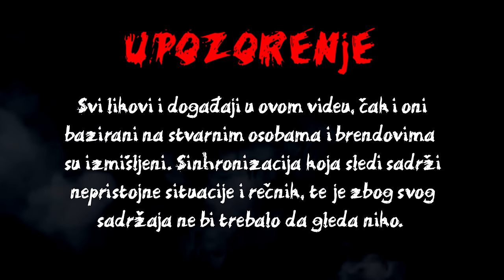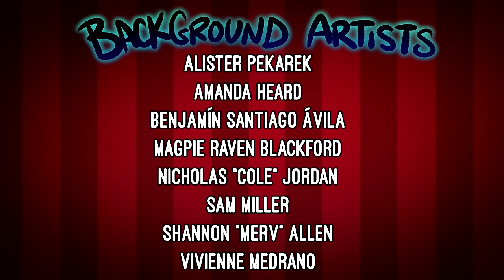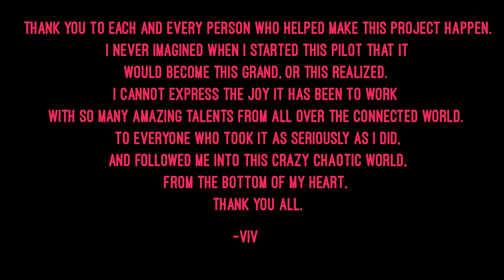PROKLETA AVLIJA (PILOT)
Hazbin Hotel Serbian Fandub

Dorothy - Charlotte Magne (Žaklina Grdanić), Cherri Bomb (Višnja Palikuća)

Ivona Pešić - Vaggie (Midži), Katie Killjoy (Dea Đubričević), Niffty (Slađa)

Dragan Vesić - Angel Dust (Anđelo Praški)

Željko Popović - Alastor, Tom Trench (Pogreb Sarapa), Husker (Vučko), Egg Bois (Jaja)

Danijel Spasić - Zmijski Car (Sir Pentious)